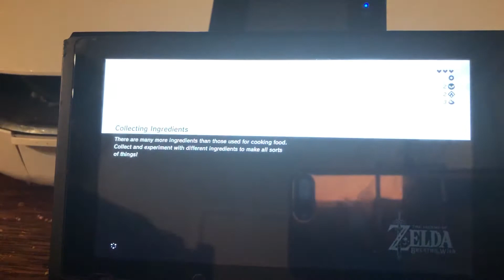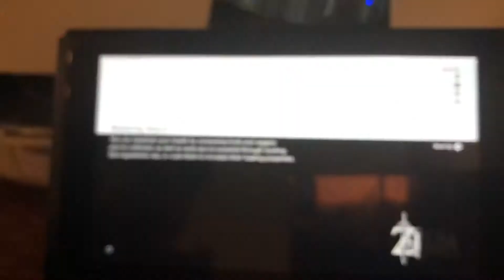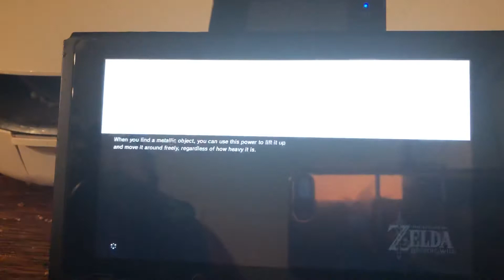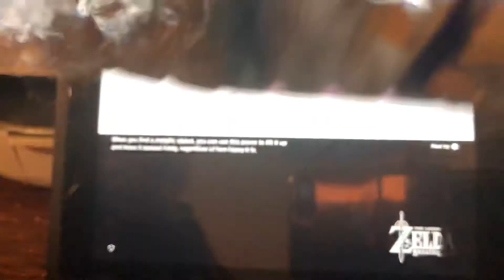The legend of Zelda part 6